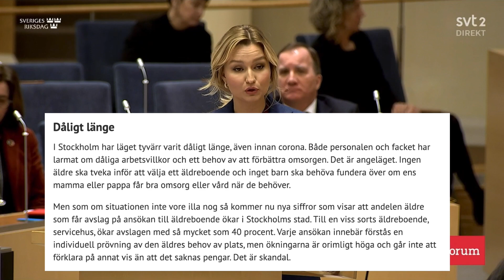Nooshi Dadgostar sätter Ebba Busch på sin plats om äldreomsorgen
Från dagens partiledardebatt i Riksdagen (13/1/2021)